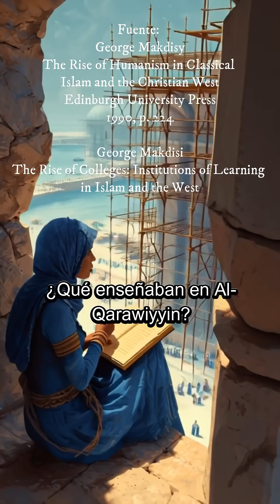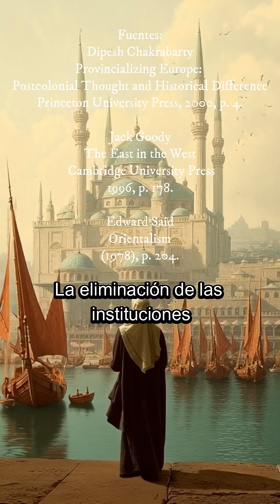"Lo que Europa borró: la universidad que enseñaba ciencia en el 859"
¿Sabías que la universidad más antigua del mundo en operación continua no está en Europa, sino en Fez, Marruecos? Fue fundada en 859 d.C. por Fatima al-Fihri, una mujer musulmana que usó su herencia para construir no un palacio, sino un centro de conocimiento global que enseñaba medicina, matemáticas, astronomía y filosofía —siglos antes de que apareciera la Universidad de Bolonia (1088).

Este video revela cómo instituciones como Al-Qarawiyyin y Ez-Zitouna (Túnez, siglo VIII) formaron a pensadores como Ibn Jaldún, mientras Europa aún carecía de universidades. También explora cómo el sistema de títulos islámico (ijazah) inspiró el modelo europeo de doctorados.

Y, sobre todo, honra el legado silenciado de una mujer cuya visión sigue formando estudiantes hoy, más de 1,160 años después.

📚 Fuentes académicas verificables:

1. UNESCO (2013). Memory of the World: Al-Qarawiyyin Manuscripts.

2. Guinness World Records (2023). Oldest higher-learning institution.

3. Bloom, J. & Blair, S. (2009). The Grove Encyclopedia of Islamic Art and Architecture, Vol. 1, p. 178. Oxford UP.

4. Hodgson, M. G. S. (1974). The Venture of Islam, Vol. 1, p. 342. University of Chicago Press.

5. Makdisi, G. (1981). The Rise of Colleges, p. 229. Edinburgh University Press.

6. Pellaud, D. (2017). “Islamic Educational Institutions in the Pre-Modern Era”, en Handbook of Islamic Education, p. 45. Springer.

7. Goody, J. (1996). The East in the West, p. 178. Cambridge University Press.